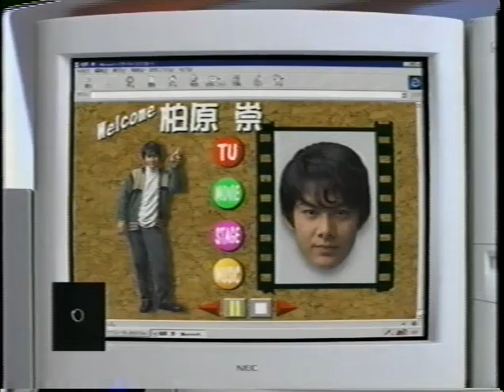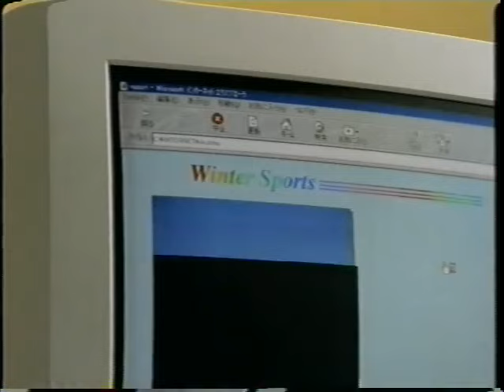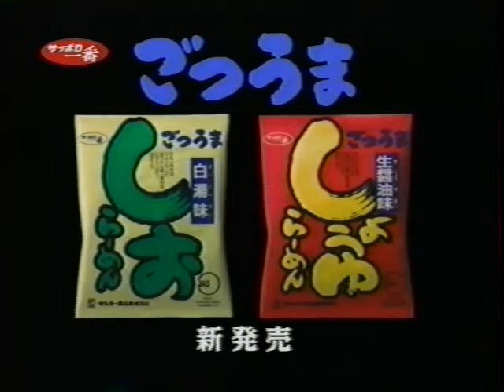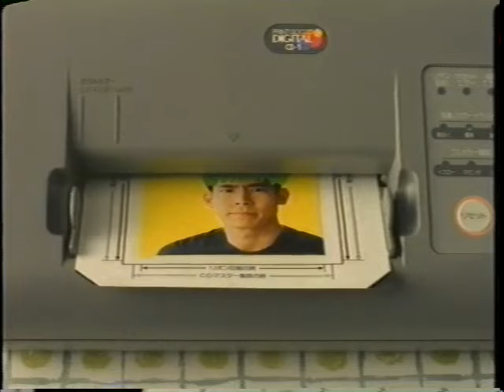All Japan Women TV (November 24th, 1996)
(Taped at World Memorial Hall in Kobe, Hyogo on November 21st)
1) Misae Genki/Nanae Takahashi/Saya Endo vs Momoe Nakanishi/Yuka Shiina/Yumi Fukawa
2) Rie Tamada vs Kumiko Maekawa (AJW title)
3) Tomoko Watanabe vs Toshiyo Yamada (WWWA Ranking match)
4) Chaparita ASARI/Las Cachorras Orientales (Etsuko Mita/Mima Shimoda) vs Kaoru Ito/Mariko Yoshida/Yoshiko Tamura
5) Kyoko Inoue/Manami Toyota vs Aja Kong/Yumiko Hotta